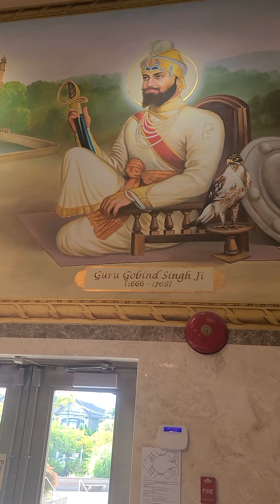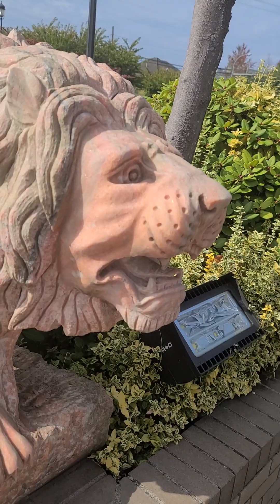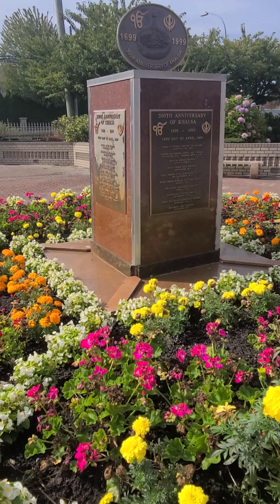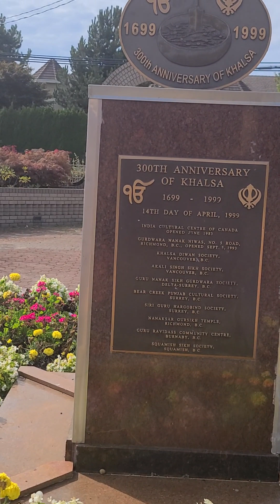Beautiful Nanak Niwas Richmond British Columbia Canada Courtyard Farmer Field